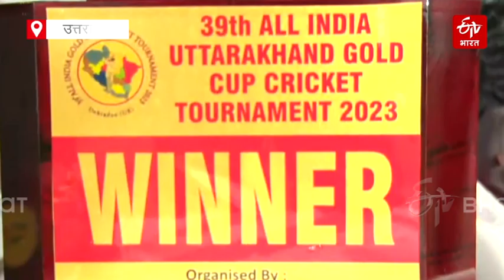Exclusive: IPL के बाद फर्श से अर्श तक पहुंचे रिंकू सिंह | जानिये पांच छक्कों ने कैसे बदला जीवन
IPL में अपने बल्ले से कमाल करने वाले  बल्लेबाज Rinku Singh ने देहरादून में चल रहा 39वें ऑल इंडिया उत्तराखंड गोल्ड कप क्रिकेट टूर्नामेंट प्रतियोगिता में भाग लिया. यहां रिंकू यूपी की टीम से खेलेंगे. प्रतियोगिता में हिस्सा लेने देहरादून पहुंचे रिंकू सिंह से ईटीवी भारत ने खास बातचीत की.